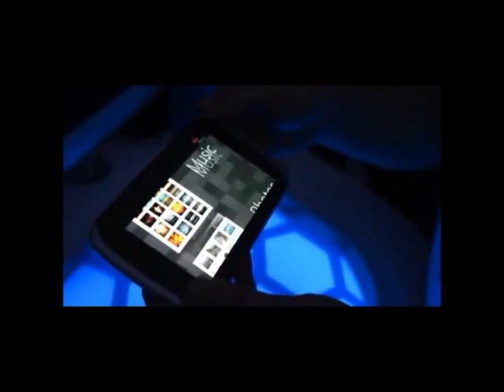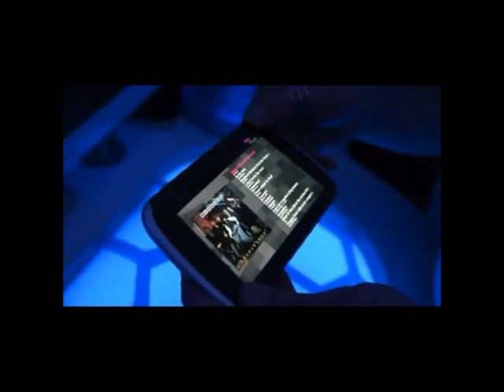Nokia hints towards flexible smart phones in 2013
- The next break through technology evolution would start with Nokia's Flexible Smart Phones in 2013